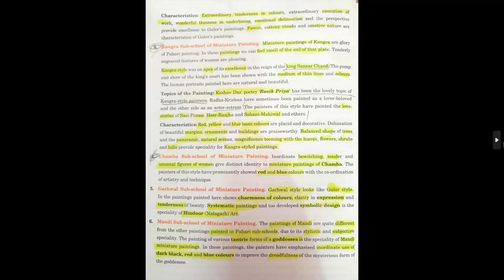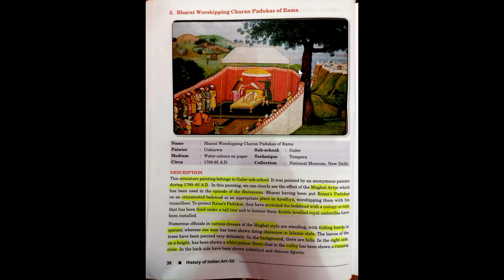Bharat worshipping Charan paduka of Rama Painting | Pahari School of miniature painting | Class 12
Bharat worshipping Charan paduka of Rama- Painting | Pahari School of miniature painting | CBSE Class 12 @RawaniArts

Hey guys! With another video from the fascinating world of Pahari School of miniature painting, today we are going to explore the intricate details of the painting – "Bharat worshipping Charan paduka of Rama-"

Rajasthani school chapters link